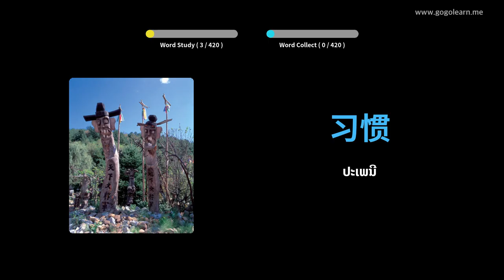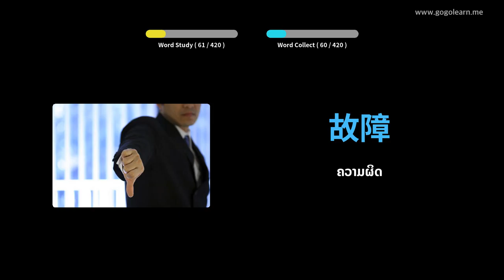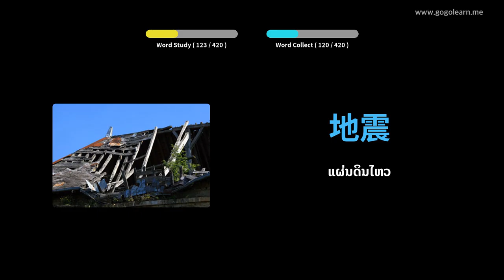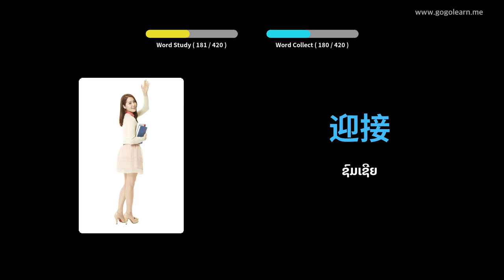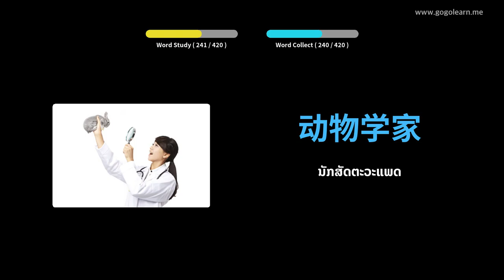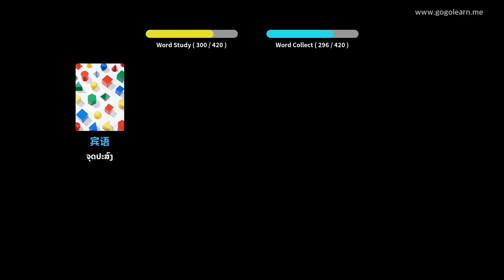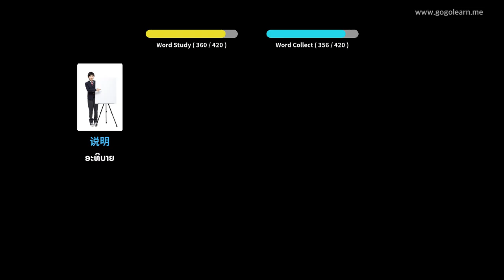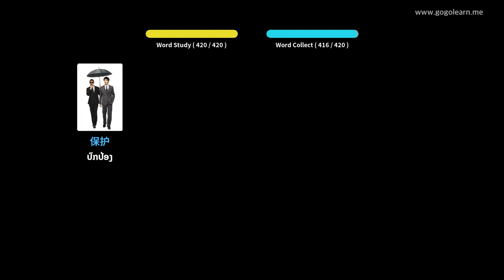ໂຮງຮຽນມັດທະຍົມສຶກສາ ຄຳ ສັບພາສາຈີນ 2 | Golearn